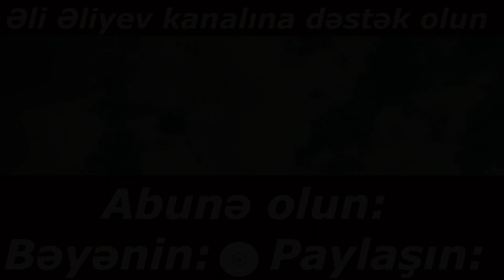Əli Əliyevi Kürdəxanıya aparan yol #3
vip vətəndaşvəinkişafpartiyası əliəliyev Əli Əliyev kanalına dəstək olun. Vətandaş və İnkişaf Partiyasına üzv olun: tel. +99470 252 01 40 Bizi burada tapa bilərsiz Facebook da ,,Vətəndaş və İnkişaf Partiyası VİP,, qrupu Zeynal Abdullayev Facebook səhivəsi